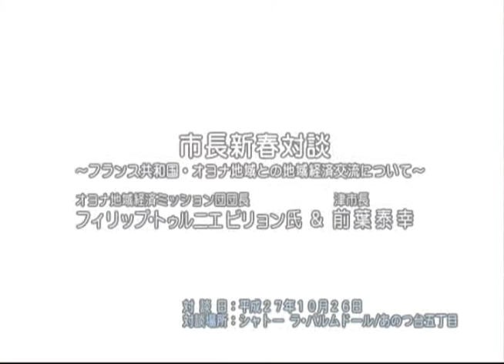【新春特別番組】市長新春対談～オヨナ地域経済ミッション団団長 フィリップ・トゥルニエ ビリョン氏～28.1.1